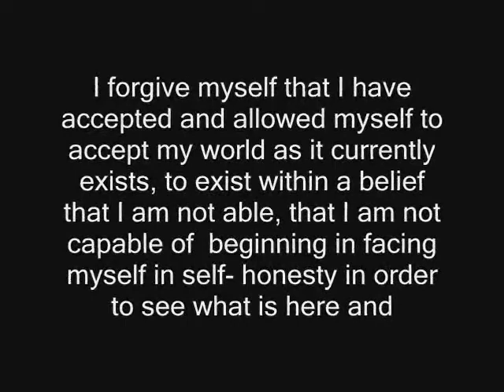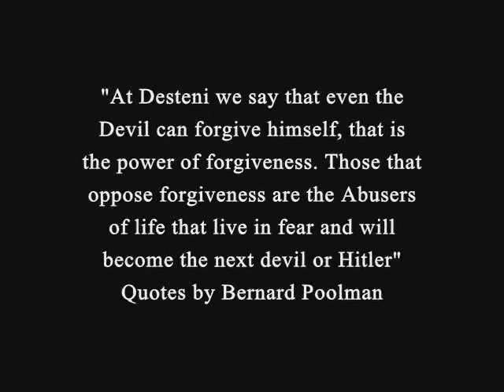2011 - Silence the Mind through Self-Forgiveness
There is a way to silence the mind where one accumulates oneself in Trust and Self-Awareness through Self-Forgiveness in Self-Honesty.  Assistance to Stop Addictions and Symptomatic Behaviors indicative of Thoughts, Feelings and Emotions, otherwise known as, Mental Disorder.

"If Hitler cannot be forgiven, the world can never change. At Desteni we say that even the Devil can forgive himself, that is the power of forgiveness. Those that oppose forgiveness are the Abusers of life that live in fear and will become the next devil or Hitler" - Bernard Poolman

The Equal Money system, will be a first step in the political agenda of the Equal Life Party worldwide, once we start participating in democratic elections.  You're invited to Join Us.

See life coaching join the forum